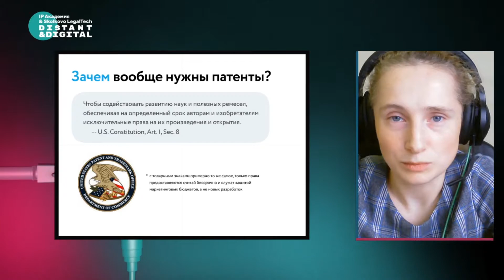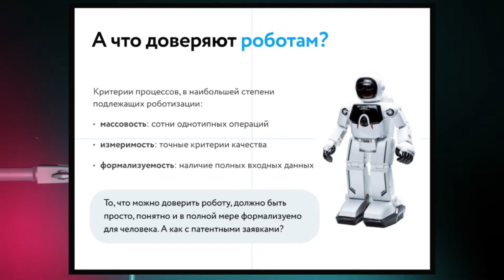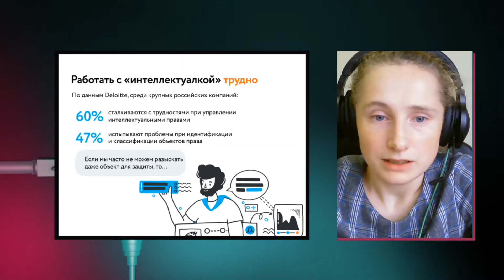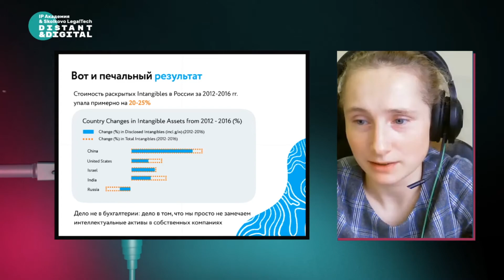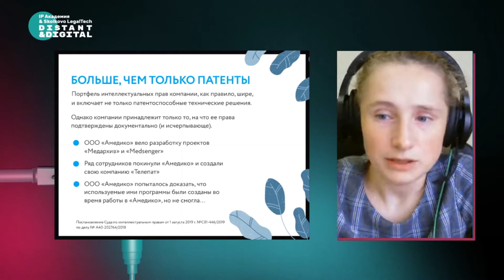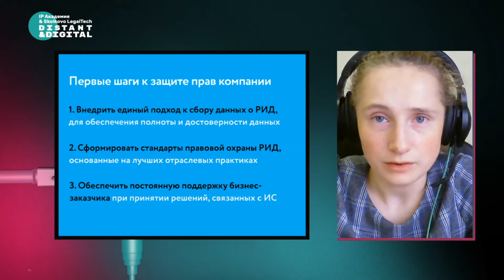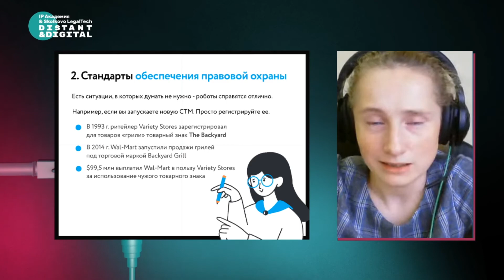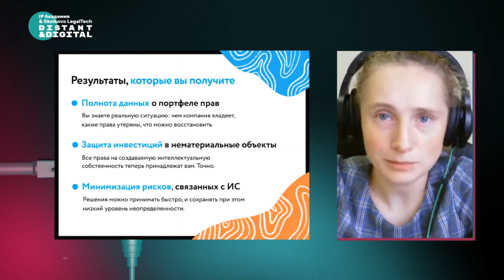Distant & Digital: Роботы, которые готовят патентные заявки – реальность или миф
Международная онлайн-конференция Distant & Digital, 8 октября.

Трек: Создавай: разработка, создание творческого продукта и возникновение прав на него.
Сессия: Роботы, которые готовят патентные заявки – реальность или миф.
Спикер: Алина Акиншина, «Онлайн Патент».